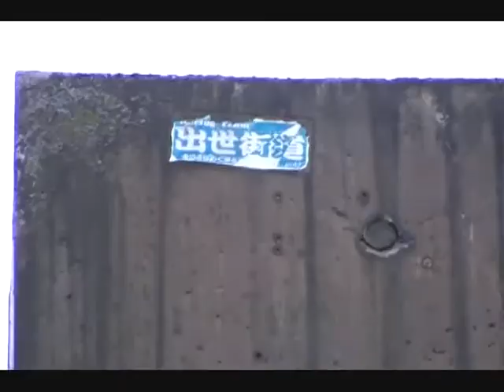pkday23dec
PARKOUR SESSION "PKDAY" in JAPAN.
located in Yokohama, Kanagawa-pref.

w/z PKTK::PARKOUR TOKYO.